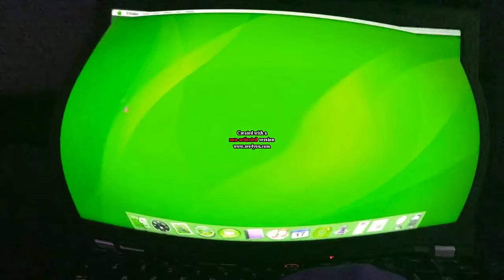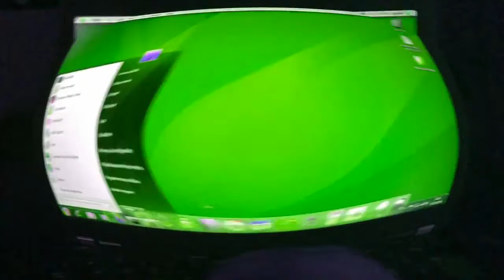I KILLED FUK GET OS